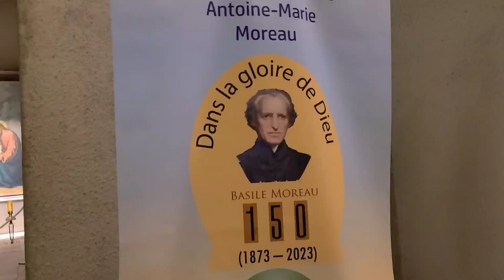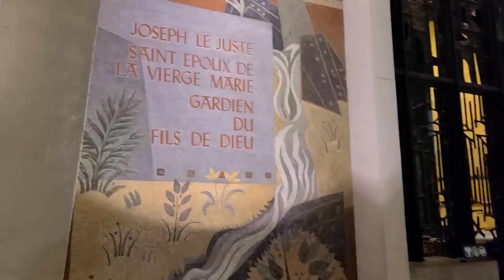The Astonishing Beauty of Saint Joseph's Oratory Revealed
Saint Joseph's Oratory of Mount Royal| Tourisme Montréal

The Saint Joseph's Oratory of Mount Royal, commonly known as Saint Joseph's Oratory, is a Roman Catholic basilica and national shrine located in Montreal, Quebec, Canada. It is situated on the slopes of Mount Royal and is one of the most visited pilgrimage sites in North America.

Here are some key details about the Saint Joseph's Oratory:

History: The construction of the oratory began in 1904 and was completed in 1967. It was initiated by Brother André Bessette, a humble doorkeeper at the Collège Notre-Dame who became renowned for his healing abilities. He promoted devotion to Saint Joseph and played a crucial role in establishing the oratory.

Architecture: The oratory's architectural style is primarily Italian Renaissance with elements of Byzantine and Romanesque Revival. It has a central dome that reaches a height of 318 feet (97 meters), making it the largest dome of its kind in North America.

Features: The basilica houses a significant number of religious artifacts, including votive chapels, stained glass windows, and religious paintings. The votive chapel contains thousands of crutches and canes left behind by people who claimed to have been healed by Brother André's intercession.

Pilgrimage Destination: The oratory attracts millions of visitors and pilgrims each year. People come to seek spiritual solace, pay homage to Saint Joseph, participate in religious services, and admire the breathtaking views of Montreal from the oratory's terraces.

Mount Royal Park: The oratory is located within the expansive Mount Royal Park, a popular recreational area in Montreal. Visitors can enjoy beautiful gardens, walking trails, and scenic viewpoints while visiting the oratory.

Brother André's Tomb: Brother André's tomb is located within the oratory, and it has become a place of reverence for many. After his death in 1937, his body was buried at the oratory, and in 2010, he was canonized as a saint by Pope Benedict XVI.

Whether you are seeking religious inspiration, exploring architectural marvels, or simply enjoying the peaceful surroundings, Saint Joseph's Oratory is a significant landmark that holds historical, cultural, and spiritual significance in Montreal.